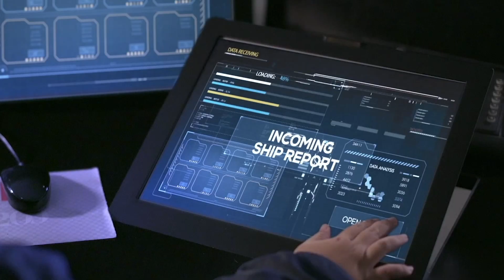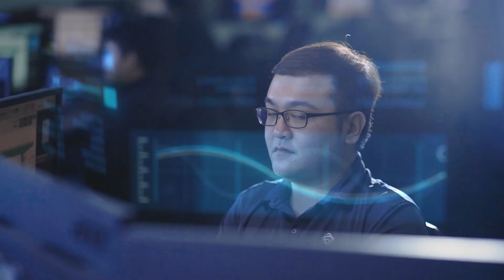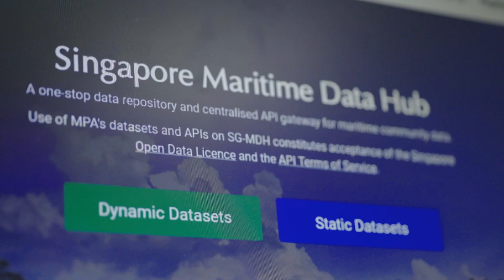Tuas Mega Port: A Centrepiece of Singapore’s Next Generation Port vision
The Tuas mega-port, when completed in 2040, will be able to handle up to 65 million standard-sized containers, up from some 40 million today. It will house all of Singapore’s container activities, running on emerging technologies, automation and data analytics.

If you are keen to be part of a vibrant, dynamic and growing sector, explore the Maritime Singapore Connect to find out more.

Credits: Maritime and Port Authority of Singapore